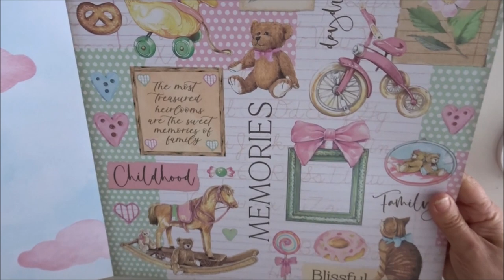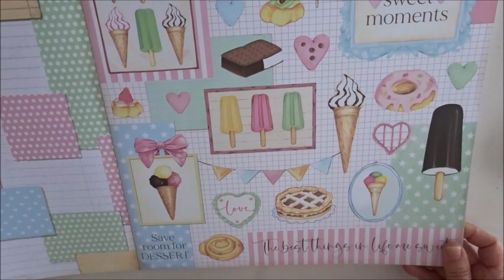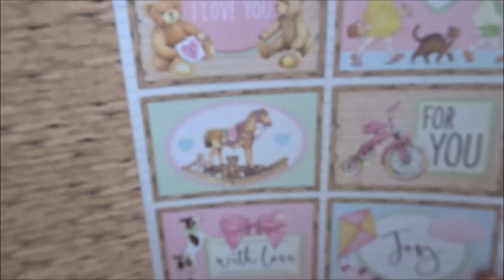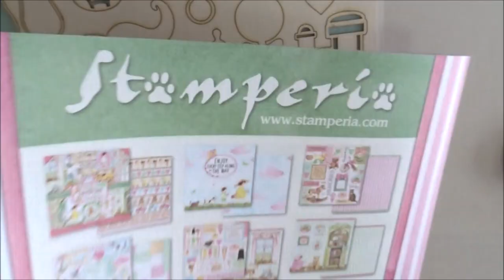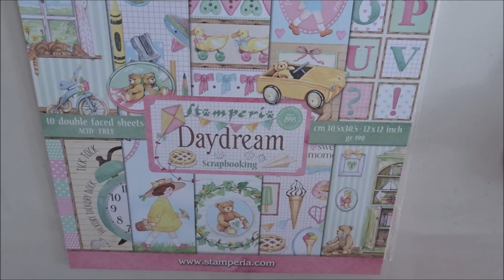Nouveautés boutique : Stampéria baby etc...